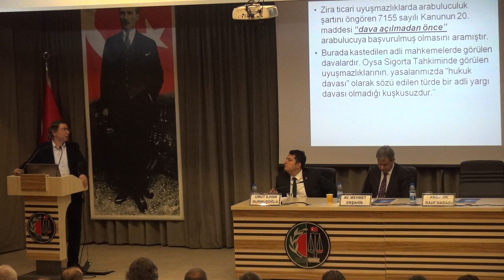Sigorta Uyuşmazlıklarında Dava Şartı Olarak Arabuluculuk 7/9